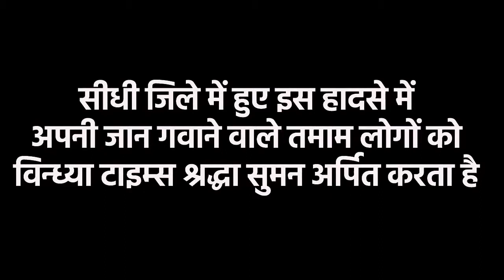सीधी में आज हुए दर्दनाक हादसे से आज विन्ध्य और प्रदेश दहल उठा है,देखिये EMOTIONAL स्टोरी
Emotional Story...!